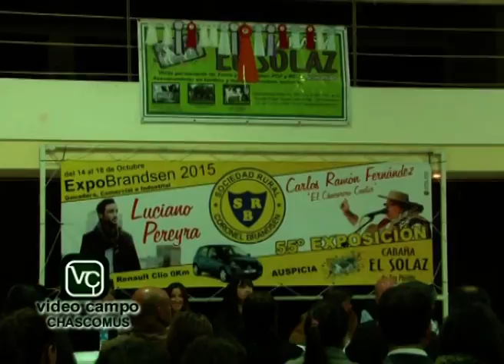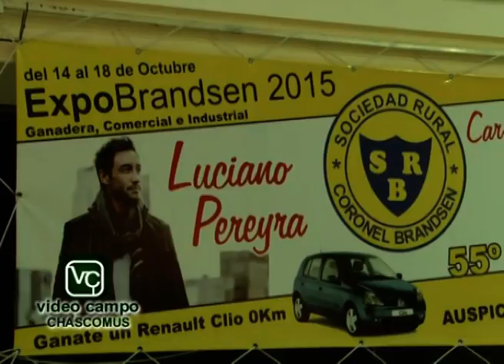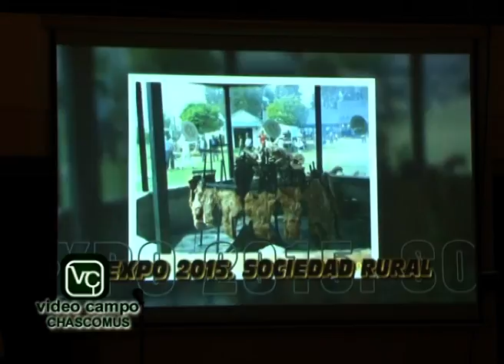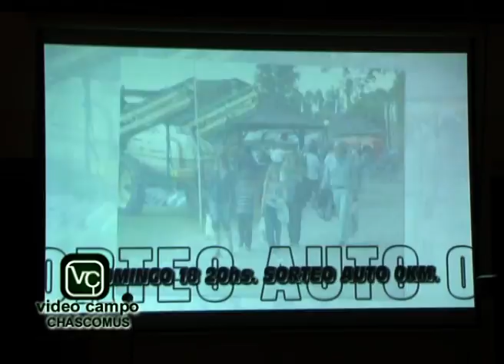Anuncio Expo Brandsen 2015